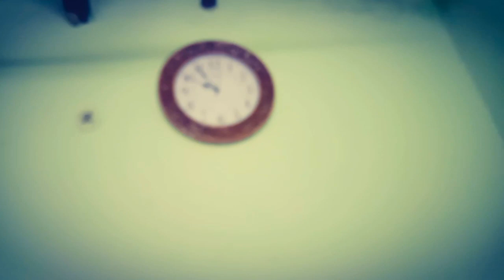My evening routines 😍❤😉